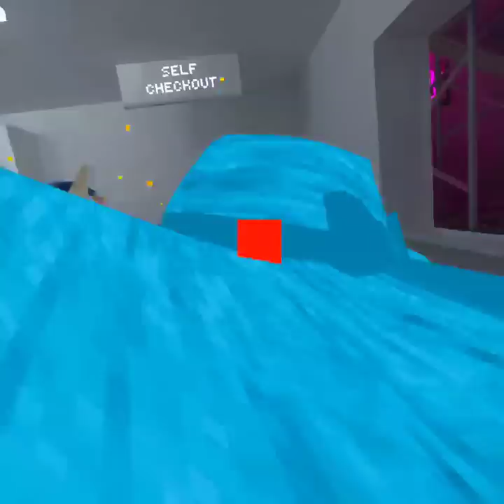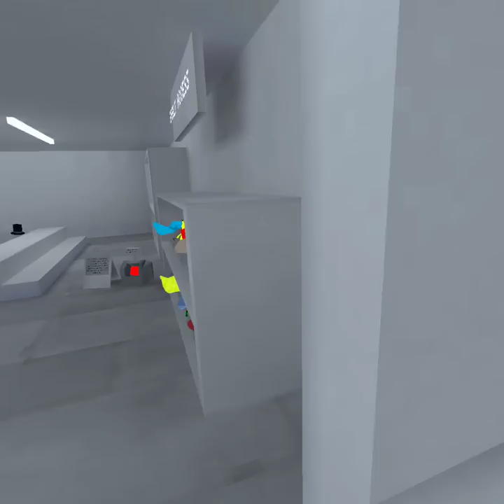Playing Gorilla Tag for one hour (no timelapse)